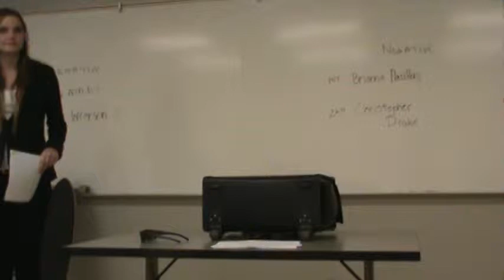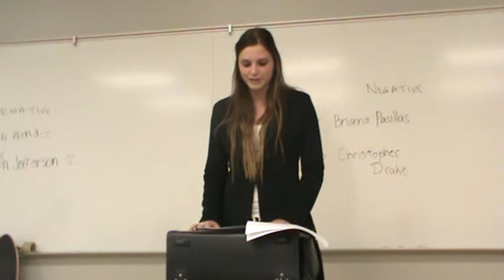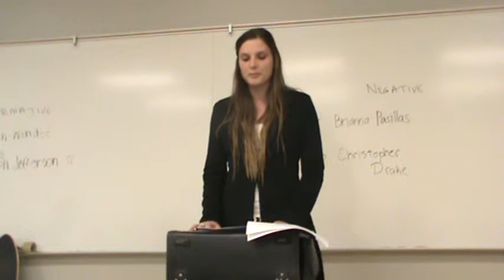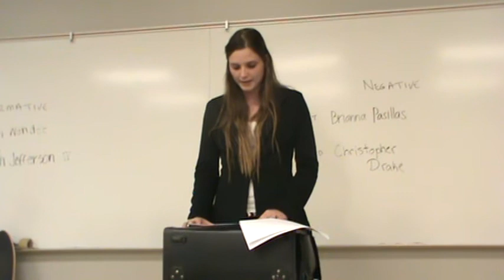1AC Raise Driving Age